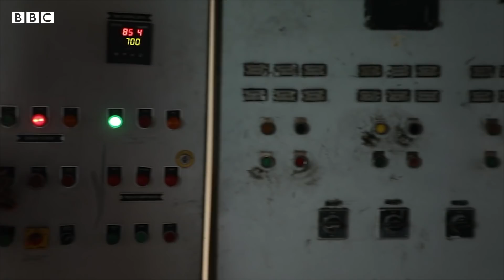Coronavirus: మృతుల అంత్యక్రియలను బంధువులు పట్టించుకోవట్లేదు.. కానీ వీరు ముందుకొచ్చి చేస్తున్నారు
"ఈ పని చెయ్యడానికి ఎవరూ ముందుకు రావట్లేదు. సమాజానికి సేవ చెయ్యడానికి ఇదొక మంచి అవకాశమని భావించాను. ఈ వ్యాధి ఎలాంటిదో ఏమిటో నాకు వివరాలు పెద్దగా తెలీవు. కానీ నేను ఈ పని చేస్తానని వెంటనే చెప్పేశాను."